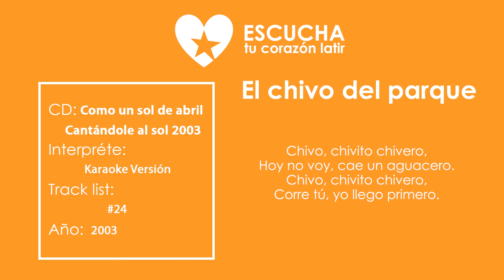El chivo del parque de Karaoke Versión de Cantándole al sol 2003 (Audio Oficial) (Letra Oficial)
El chivo del parque de Karaoke Versión de Cantándole al sol 2003 (Audio Oficial) (Letra Oficial) CD Como un sol de abril

Tengo un amigo pequeño, delicia de todo niño
Si montando en su carruaje le brinda su cariño.
En el parque de mi barrio, hay un chivo parlanchín,
Que te dice: buenos días, sube sube chiquitín.

Es mi chivo un buen amigo,
bondadoso y muy locuaz,
el saluda a las personas
y nunca molesto esta.

Chivo, chivito chivero,
Hoy no voy, cae un aguacero.
Chivo, chivito chivero,
Corre tú, yo llego primero.

Vamos hacer cola, bien organizaditos
Que el chivito esta al llegar.

Hagan cola, hagan cola, que el chivito esta al llegar.
Con flores en la cabeza y dispuesto a conversar.
Cariñoso, cariñoso, todos los quieren tocar,
Y si empieza la retreta es el mejor en bailar.

Baila mi chivo en el parque
De tarde y a cualquier hora.
Baila chivito que el baile,
Acabara con la aurora.